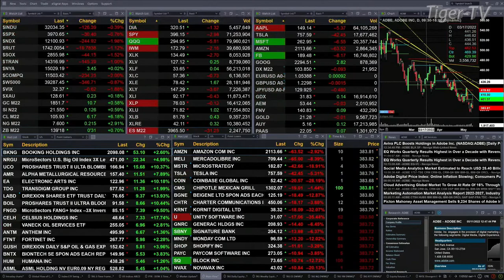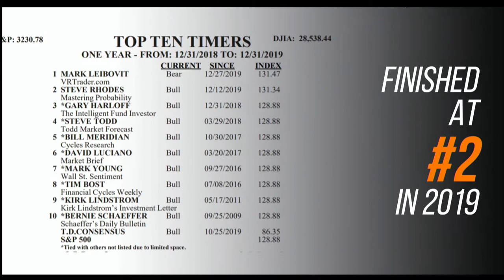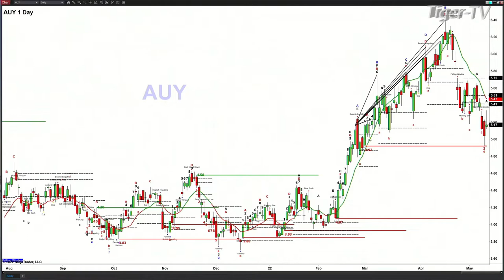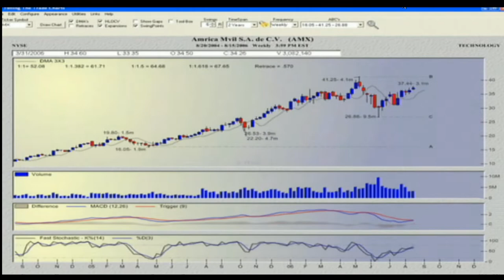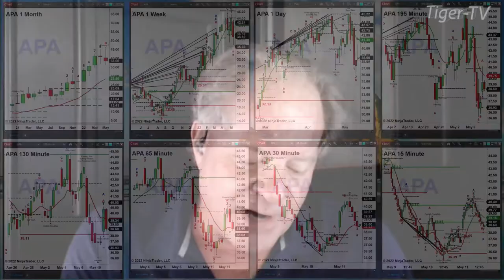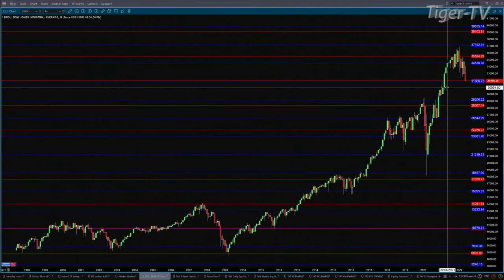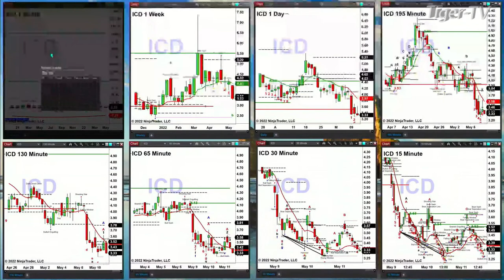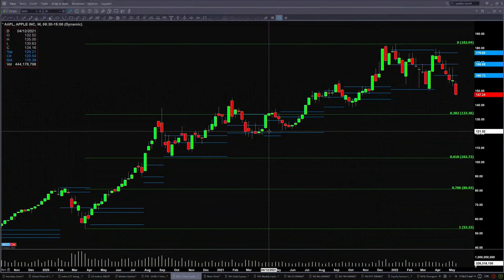May 11th, The Trader's Edge with Steve Rhodes on TFNN - 2022